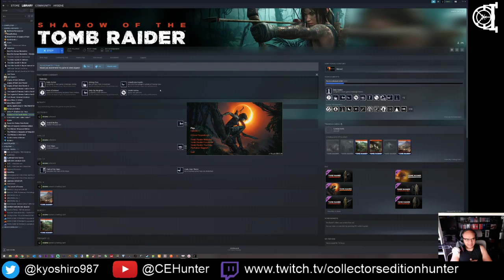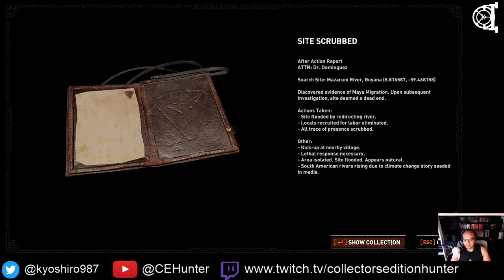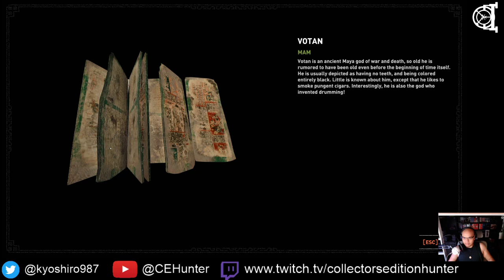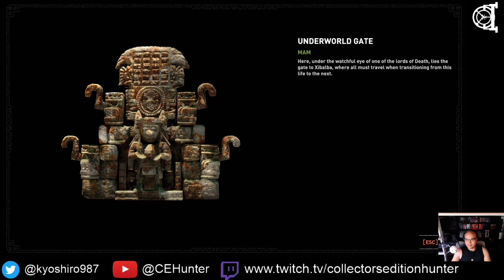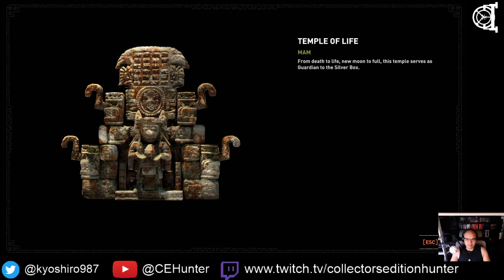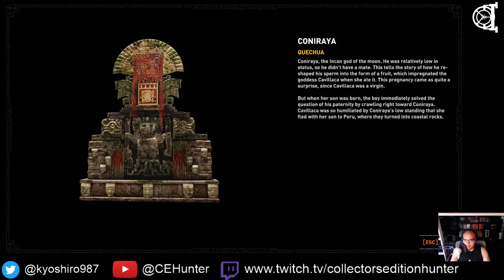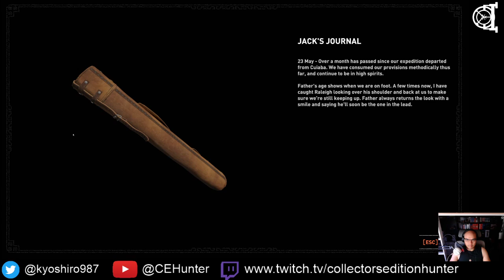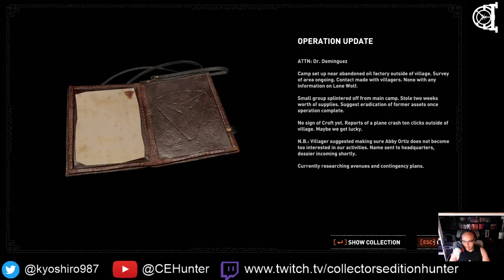Bury the Backlog Stream - Shadow of the Tomb Raider - 05